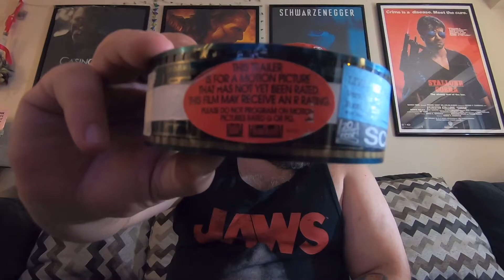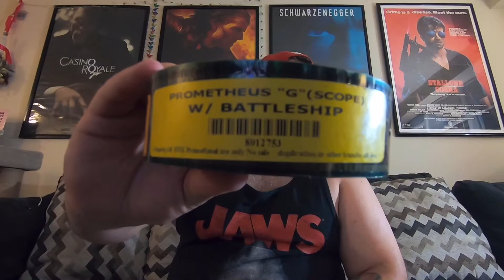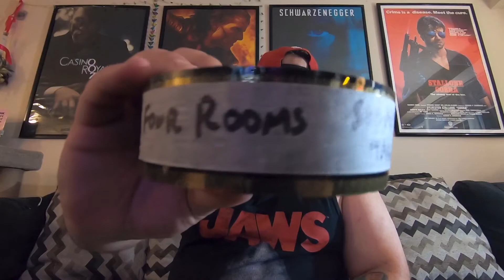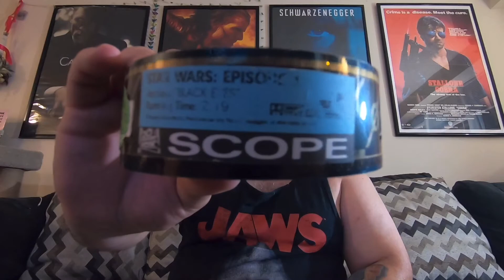Yves’ 35mm Film Trailer Collection//Episode 26//The 80’sDIEHARD Studios